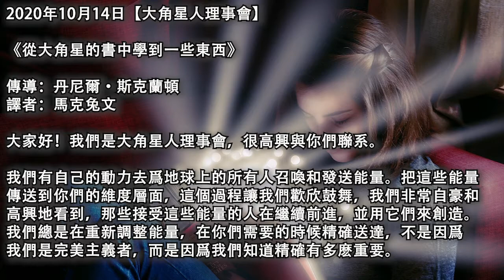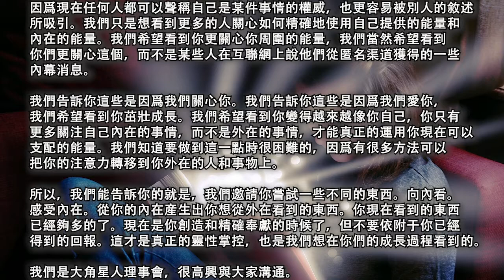【大角星人理事會】《從大角星的書中學到一些東西》在閉上眼睛獨自靜坐的時候，既可以冥想，也可以處理你的情緒，還可以做你的白日夢，這也可能是你重新調整自己能量的時候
2020年10月14日【大角星人理事會】

《從大角星的書中學到一些東西》

譯者：馬克兔文

我們有自己的動力去爲地球上的所有人召喚和發送能量。把這些能量傳送到你們的維度層面，這個過程讓我們歡欣鼓舞，我們非常自豪和高興地看到，那些接受這些能量的人在繼續前進，並用它們來創造。我們總是在重新調整能量，在你們需要的時候精確送達，不是因爲我們是完美主義者，而是因爲我們知道精確有多麽重要。

我們希望你們都能從大角星的書中學到一些東西，並且更精確地表達出你們提供的能量是什麽。我們知道你們中的很多人對這個概念的理解很吃力，因爲你們甚至不知道它的含義，我們要告訴那些人，你們只需要閉上眼睛，花更多的時間在靜默中。

在閉上眼睛獨自靜坐的時候，既可以冥想，也可以處理你的情緒。還可以做你的白日夢。這也可能是你重新調整自己能量的時候。你可以利用這段時間來傳送療愈能量，或者利用這段時間來接收我們這樣的集體和存有發送的能量。

你能感覺到自己內在發生的事情越多，就越容易在你的奉獻和實相創造中變得更精確。而讓你容易走神的一種方法就是把你的注意力轉移到別人在做什麽，想什麽和說什麽上。對別人的好奇心是好事，但我們不希望看到你們任何人放棄自己的權力。如果你有宗教信仰，你會把你的權力交給神職人員，或者教皇，或者其他宗教領袖。

因爲現在任何人都可以聲稱自己是某件事情的權威，也更容易被別人的敘述所吸引。我們只是想看到更多的人關心如何精確地使用自己提供的能量和內在的能量。我們希望看到你更關心你周圍的能量，我們當然希望看到你們更關心這個，而不是某些人在互聯網上說他們從匿名渠道獲得的一些內幕消息。

我們告訴你這些是因爲我們關心你。我們告訴你這些是因爲我們愛你，我們希望看到你茁壯成長。我們希望看到你變得越來越像你自己，你只有更多關注自己內在的事情，而不是外在的事情，才能真正的運用你現在可以支配的能量。我們知道要做到這一點時很困難的，因爲有很多方法可以把你的注意力轉移到你外在的人和事物上。

所以，我們能告訴你的就是，我們邀請你嘗試一些不同的東西。向內看。感受內在。從你的內在産生出你想從外在看到的東西。你現在看到的東西已經夠多的了。現在是你創造和精確奉獻的時候了，但不要依附于你已經得到的回報。這才是真正的靈性掌控，也是我們想在你們的成長過程看到的。

原文鏈接：/take-a-page-out-of-the-arcturian-book-%e2%88%9ethe-9d-arcturian-council/